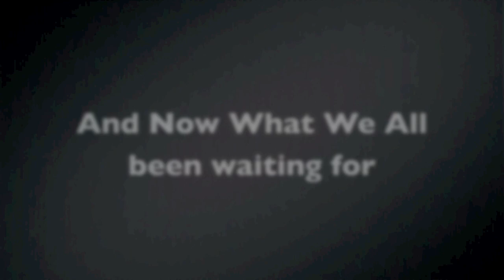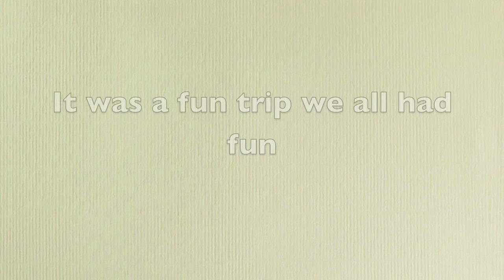Gypsy vages trip 2010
gypsy las vages trip